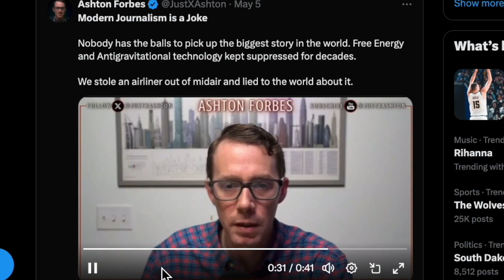Ashton Forbes Remix - Malaysia Airlines Flight 370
In this video, David Dodge Remixes Ashton Forbes Clips from Twitter / X

🔥Secure your first deal
🔥Master motivated seller marketing
🔥Make Offers that will get Accepted